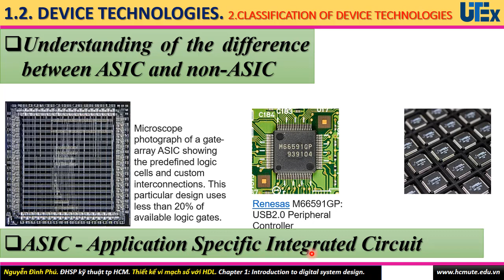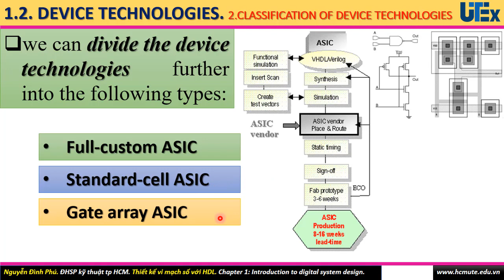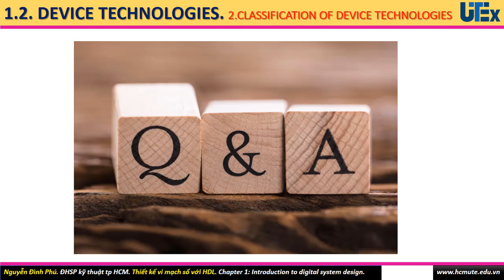Chương 1: Giới thiệu thiết kế hệ thống số. Phần 1-2-0-b. Giới thiệu 6 loại công nghệ thiết bị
Phần này giới thiệu 6 loại công nghệ thiết bị